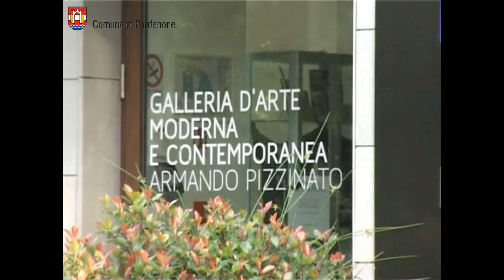Rifioriscono le collezioni. L'arte si fa spazio al Parco.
Nel quadro delle iniziative volte alla riscoperta delle collezioni d'arte del Museo, che prevedono una serie di allestimenti espositivi di carattere storico e tematico attraverso i quali il Museo si fa letteralmente spazio al PArCo, attraversando il gusto di tre generazioni, la Galleria ospita una selezione di dipinti, sculture, ceramiche e porcellane che documentano la ricchezza delle raccolte d'arte moderna e contemporanea della Città di Pordenone.